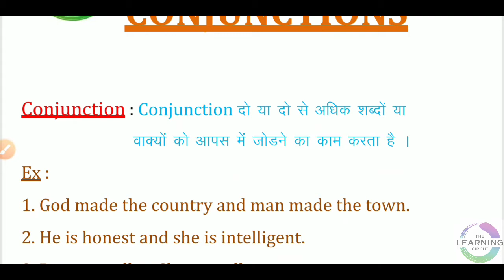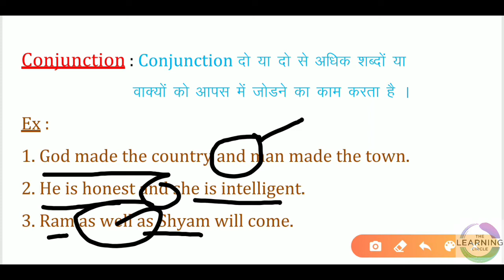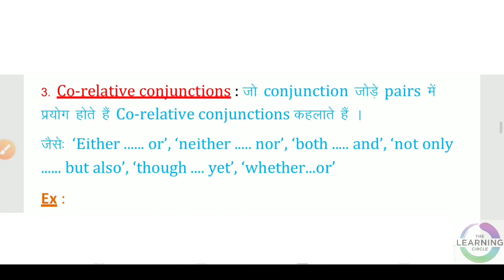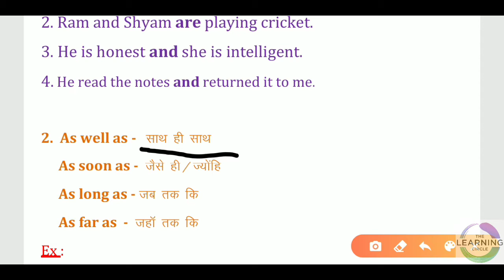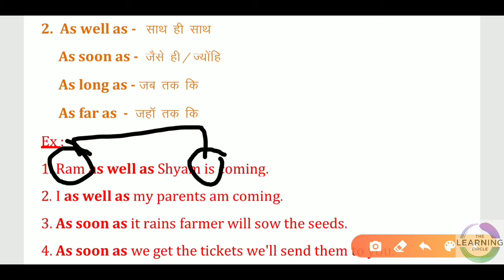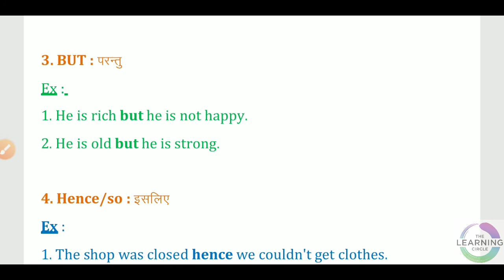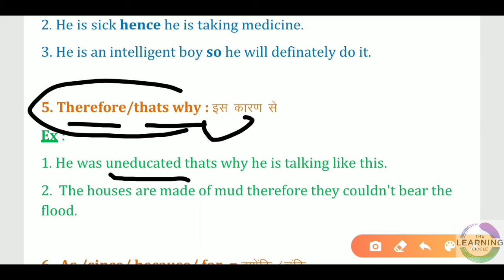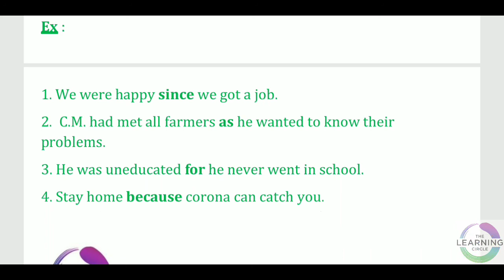कब और कैसे प्रयोग करे??? || CONJUNCTIONS AND THEIR EXPLANATION || PART~ 1 ||WITH RULES & EXAMPLES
HI GUYS !! KAISE HAIN AAP SABH. IN THIS VIDEO WE ARE GOING TO EXPLAIN YOU FULLY ABOUT CONJUNCTIONS AND THEIR EXPLANATION WITH RULES AND EXAMPLES. .TO BE CONTINUED . THIS IS PART – 1

PLZ SUPPORT.

AS WE HAVE TOLD YOU IN THE PREVIOUS VIDEOS THAT WE WILL GIVE ALL THE CHAPTERS OF ENGLISH GRAMMAR ON OUR CHANNEL.